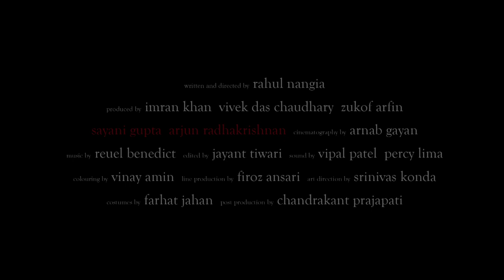TU I PERFECT 10 WINNER I ROYAL STAG BARREL SELECT LARGE SHORT FILMS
Watch the Perfect10Winner 'TU', which enthralled the audience and impressed the jury at Jio MAMI Mumbai Film Festival with Star with its original and powerful take on a mixed-faith relationship which is trying to find ways to deal with a world which is largely intolerant. Watch now!